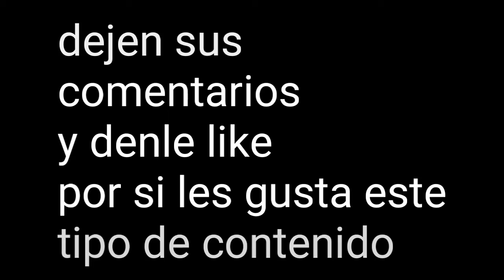Reto para the hero (Nuevo contenido)"Retando amigos"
Bueno gente este vídeo le voy a llamar algo ramdom espero y les guste este tipo de contenido de lo contrario dejarme lo abajo en la descripción del vídeo jejejeje este reto no es tan reto porque está sencillo xD😂🤔